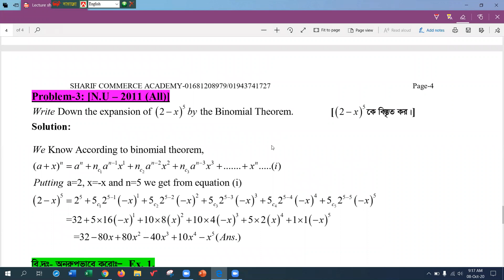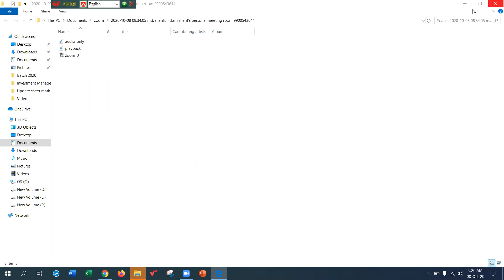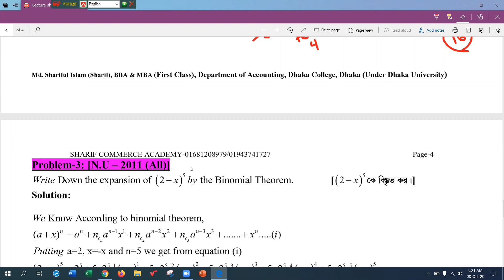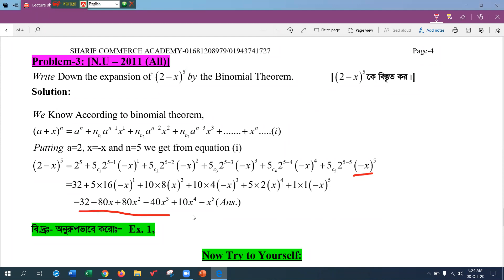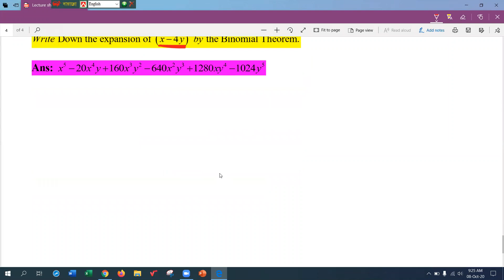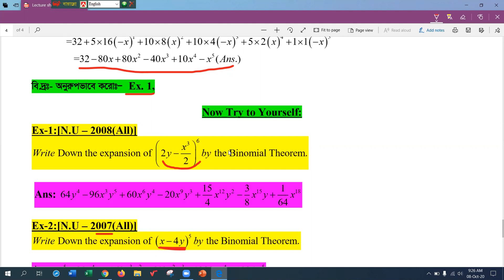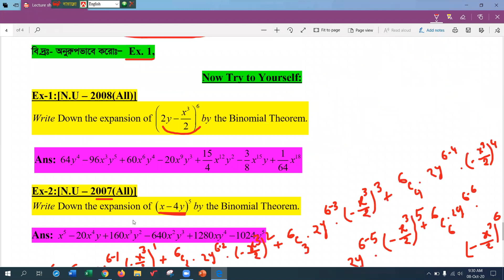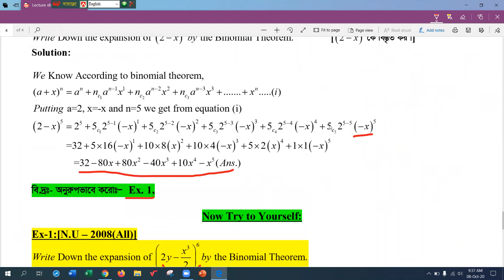BBA 2nd Year Department Of Accounting Business Mathematics Chapter 5 Binomial Theorem Lecture